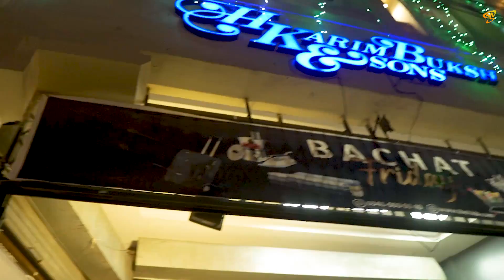Explore Hidden Food Points | Best Shawarma in Lahore | 60 Years Old BBQ | Chicken Tikka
In this Video we will explore two food points. ZEE DEE Shawarama Which is Best and hidden from people. and Imran Tikka Shop Regal Chowk. The Best Chicken Tikka in Lahore

Locations:

ZEE DEE Shawarma

Imran Tikka Shop